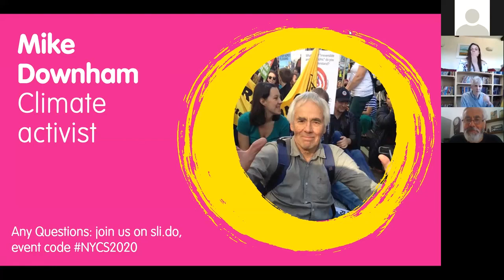Learning how the world works, my story - Mike Downham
On the 22nd of April, schools, colleges and young activists across the UK joined the UK’s first online youth climate conference, organised by Robert Ferguson Primary School, in partnership with Transform our World.

The event provided a chance for students and teachers to dive into our planet's most pressing climate issues, offering grassroots suggestions on how we can avoid ecological collapse and looking at what we as individuals can do to help.

Mike Downham - Climate activist in Glasgow, previous farmer and paediatrician.

Session: Learning how the world works, my story

Mike will be telling us the story of his life and the seven things he’s learned about how the world works.